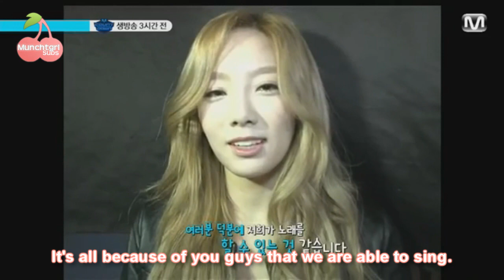120517 Mnet Wide News - TTS (eng)